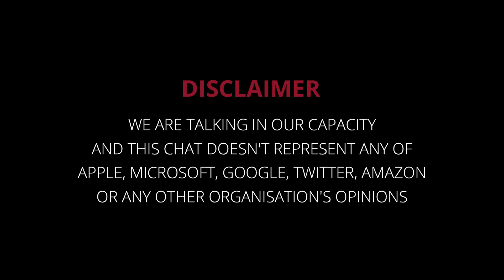Cracked an offer at GOOGLE? | Switching jobs | Bosscoder Academy Review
In this video, we have Rahul, who grabbed a dream offer at Google.

He talks about how Bosscoder Academy helped him be consistent and follow a structured curriculum to switch his jobs from Deutsche Bank to Google.

He also shares his journey before joining Bosscoder Academy. Moreover, he also emphasizes that for upskilling, Bosscoder Academy was the right decision for him.

0:06 Mentor’s Introduction
0:30 Rahul’s Introduction
1:42 Struggles faced before joining Bosscoder Academy
2:34 How did he get to know about Bosscoder Academy and why did he choose it?
4:32 How Bosscoder Academy helped him in upskilling?
5:45 Feedback of the Curriculum
7:00 Rate the overall curriculum from 1-10
8:15 Conclusion

Our Guest,
Rahul Verma, Web Solutions Engineer at Google | Ex DEUTSCHE BANK | CSE, NIT Bhopal

Our Host,
Akshat Gupta, Software Engineer at Arcesium | Ex-Oracle, Samsung R&D

Are you hunting for a high-quality, structured, and mentoring program to help you land your dream tech offer?